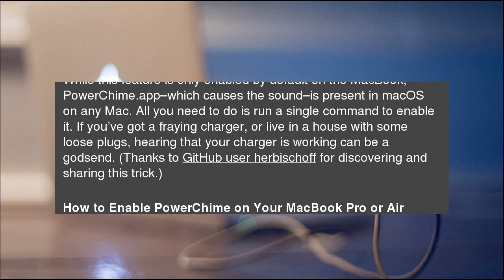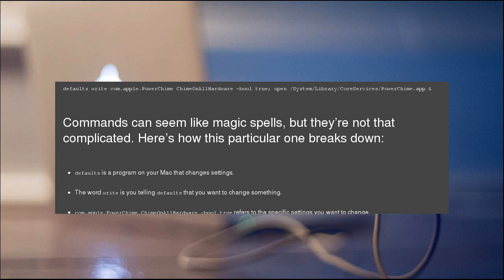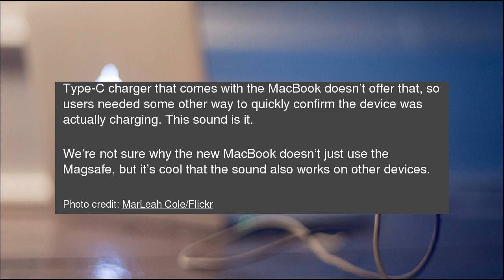How to Hear a Chime Every Time You Plug In Your MacBook Pro or Air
The new MacBook, first released in 2015, makes a chime sound every time you plug the MacBook in, just like the iPhone and iPad. But the MacBook Pro and Air don’t–unless you enable this hidden feature. How to Hear a Chime Every Time You Plug In Your MacBook Pro or Air